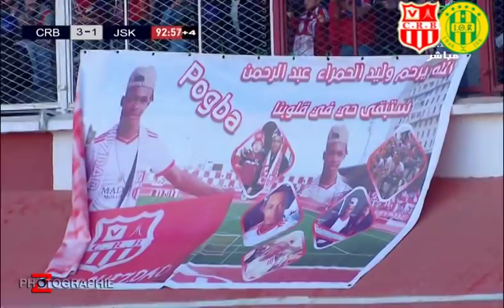résume du match CRB 3️⃣🆚1️⃣ JSK [Ligue1 - 20J] Stade du 20 Aout le 29-02-2020